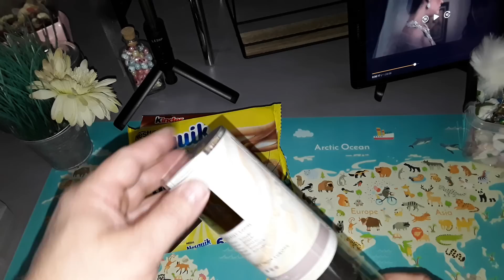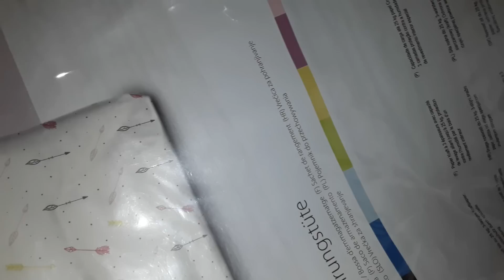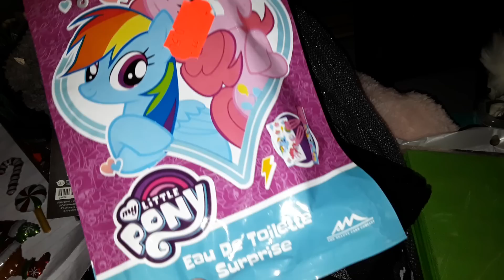Haul von Action ,Kik und Tedi 👑👑